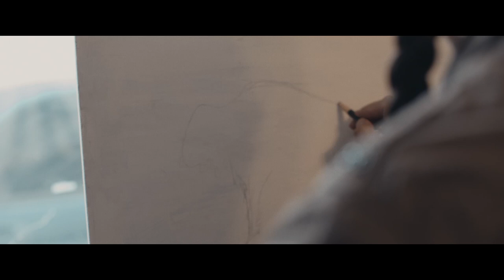"Blackfeet Art of the Northern Plains: Lauren Monroe Jr." (2015)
On the Blackfeet Reservation in Browning, Montana, Lauren Monroe Jr. discusses the importance of preserving Blackfeet identity in a modern world and how he tries do so in his painting.

Eddie Roqueta, a Cuban American, holds and MFA in Science and Natural History Filmmaking from Montana State University and a BS in Wildlife Ecology and Conservation from the University of Florida. He is intensely egalitarian and biocentric, believing that the proper study of humankind is survival for all. Roqueta is a National Geographic grant recipient, festival coordinator for the International Wildlife Film Festival, and an emerging documentary filmmaker. His debut short-film SILENCING THE THUNDER has screened to great acclaim at numerous festivals including the 2014 Banff Mountain Film Festival, 2015 Big Sky Documentary Film Festival, and the 2015 Environmental Film Festival (just to name a few). SILENCING THE THUNDER is broadcasted locally on MontanaPBS and was featured on National Geographic’s website.